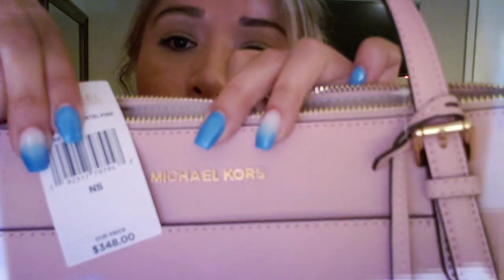‼100 subcribers giveaway‼Sorteo‼Sorteo 👜